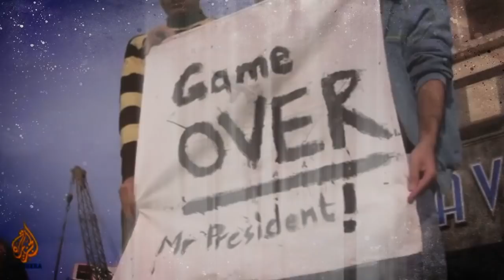Jan25 Egypt - Omar Offendum, The Narcicyst, Freeway, Ayah, Amir Sulaiman (Prod. by Sami Matar)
Inspired by the resilience of Egyptian people during their recent uprising, several notable musicians from North America have teamed up to release a song of solidarity and empowerment. The track is fittingly titled "Jan25" as a reference to both the date the protests officially began in Egypt, and its prominence as a trending topic on Twitter. Produced by Sami Matar, a Palestinian-American composer from Southern California, and featuring the likes of Freeway, The Narcicyst, Omar Offendum, HBO Def Poet Amir Sulaiman, and Canadian R&B vocalist Ayah - this track serves as a testament to the revolution's effect on the hearts and minds of today's youth, and the spirit of resistance it has come to symbolize for oppressed people worldwide.